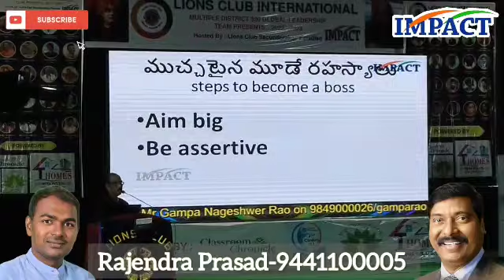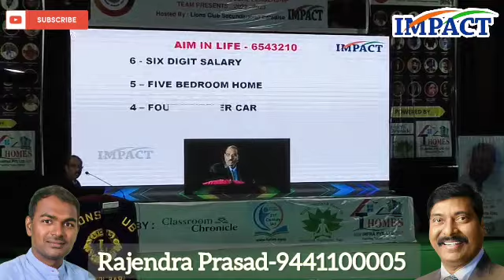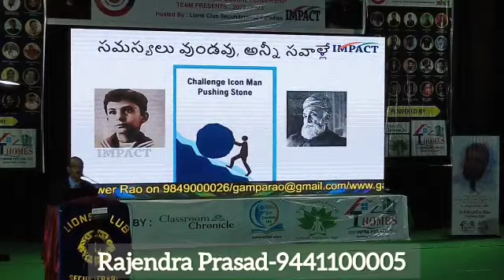Be a BOSS by Dr. Pattabhiram B V garu..impact inspiration motivation #9441100005